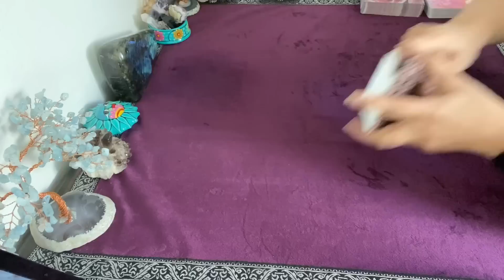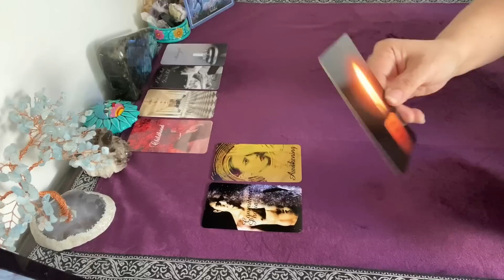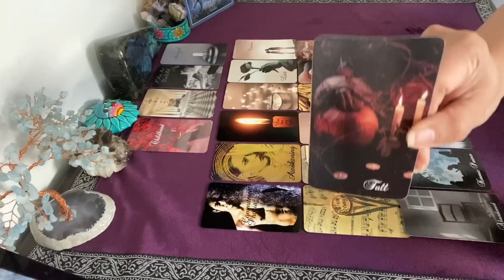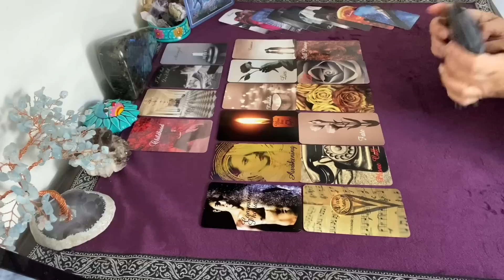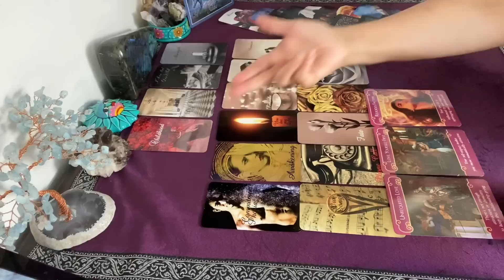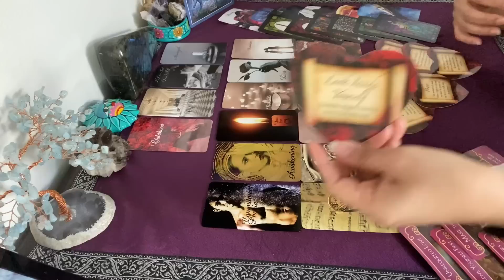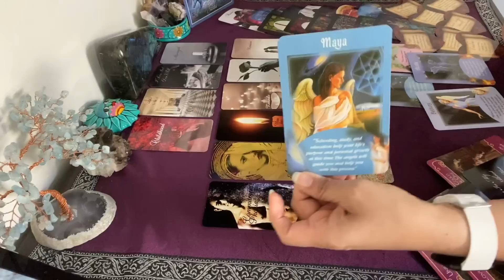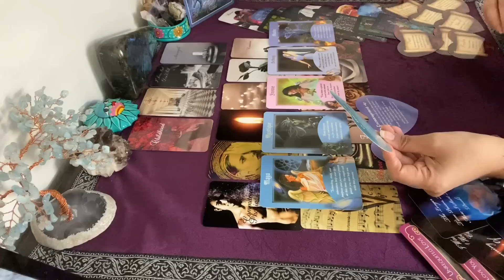PISCES: ♓THEY MIGHT BE READY TO COMMIT‼ 💕YOUR PERSON WANTS A REUNION, BUT THEY GOTTA STOP THE LIES🤥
Divine Love In Separation
What's Brewing
Pendulum Answers

Card Decks by Calico Moon Oracle
5D Love Messages Oracle Deck
Pining Rose Love Oracle
Pining Rose Vol. 2 Twin Flame Ascension Oracle

Other favorite card decks I use for my readings:
Romance Angels
Waite Tarot
Psychic Tarot by John Holland
Lover's Oracle
Angel Answers
Moonology
Sea Melodies

12400 Wilshire Blvd., Suite 400